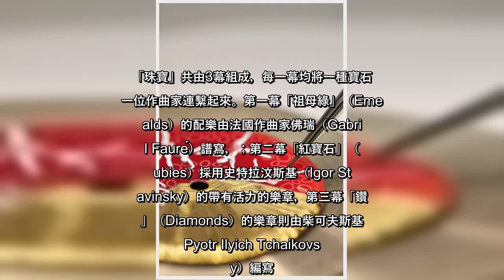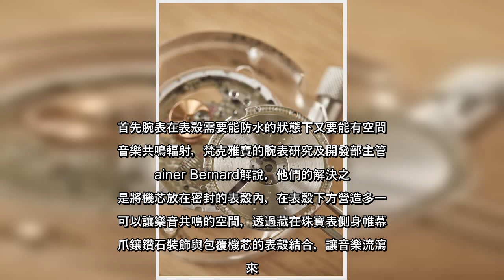✅ 一齣結合管弦音樂與舞蹈藝術的經典芭蕾舞劇、絢爛的視覺與牽動人心的聽覺饗宴，可能濃縮於手腕上？梵克雅寶（Van Cleef...